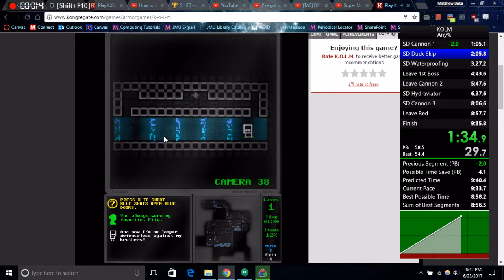K.O.L.M. Any% Speedrun PB 8:45 (9:11 real time)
Glad I could get a time this low. This is likely my last Any% run for K.O.L.M. Will work on 100% and real 100% (100% new patch, all letters).